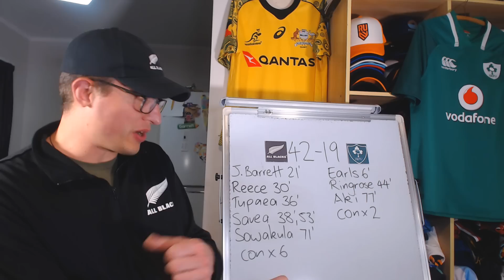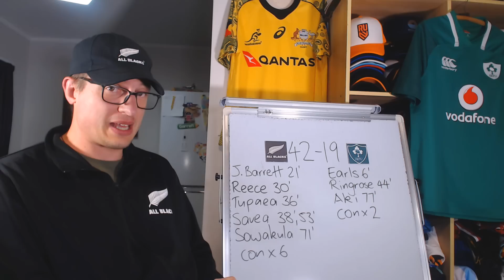Reviewing All Blacks v Ireland Game 1 - July Internationals 2022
New Zealand v Ireland 1st Test Review - Key Events & Stats

All Blacks: 1 George Bower, 2 Codie Taylor, 3 Ofa Tuungafasi, 4 Brodie Retallick, 5 Sam Whitelock, 6 Scott Barrett, 7 Sam Cane (c), 8 Ardie Savea, 9 Aaron Smith, 10 Beauden Barrett, 11 Leicester Fainga'anuku*, 12 Quinn Tupaea, 13 Rieko Ioane, 14 Sevu Reece, 15 Jordie Barrett
Reserves: 16 Samisoni Taukei'aho, 17 Karl Tu'inukuafe, 18 Angus Ta'avao, 19 Pita Gus Sowakula*, 20 Dalton Papalii, 21 Finlay Christie, 22 Richie Mo'unga, 23 Braydon Ennor

Ireland: 15 Hugo Keenan, 14 Keith Earls, 13 Garry Ringrose, 12 Robbie Henshaw, 11 James Lowe, 10 Johnny Sexton (c), 9 Jamison Gibson Park, 8 Caelan Doris, 7 Josh van der Flier, 6 Peter O’Mahony, 5 James Ryan, 4 Tadhg Beirne, 3 Tadhg Furlong, 2 Dan Sheehan, 1 Andrew Porter
Replacements: 16 Dave Heffernan, 17 Finlay Bealham, 18 Cian Healy, 19 Kieran Treadwell, 20 Jack Conan, 21 Conor Murray, 22 Joey Carbery, 23 Bundee Aki